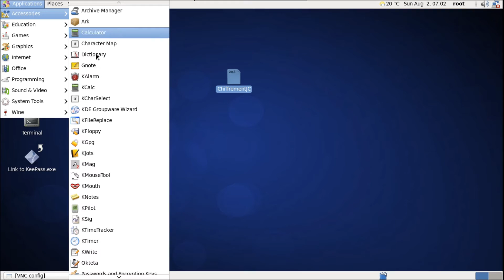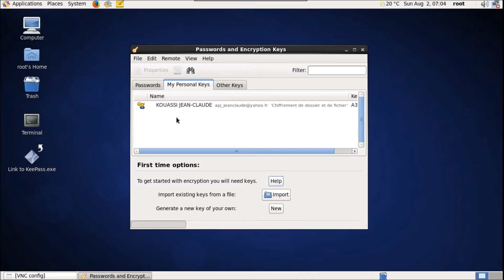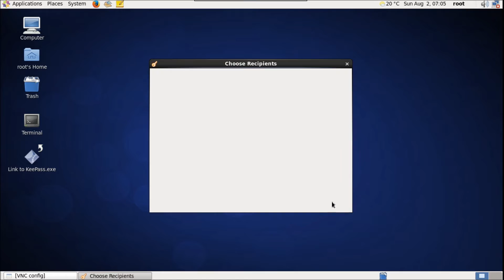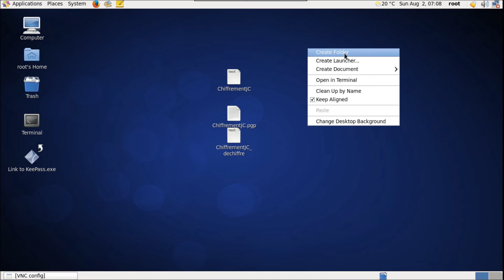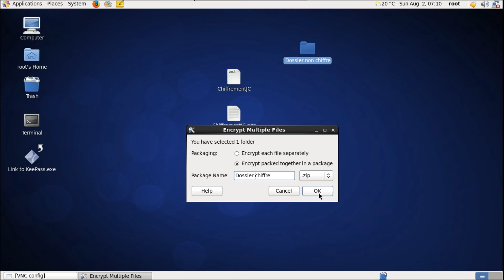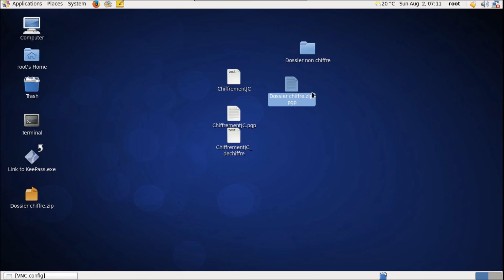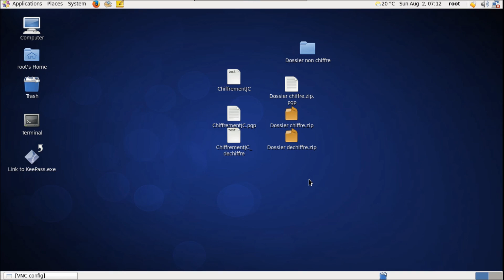Chiffrement de dossier et de fichier sur Linux avec Seahorse